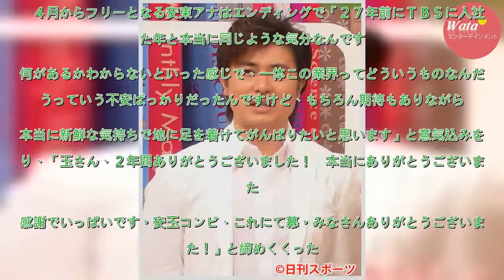ＴＢＳ退社の安東アナに赤江珠緒アナ「単なる変態」 - 芸能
今月いっぱいでＴＢＳを退社する安東弘樹アナウンサー（５０）が３０日、同局のラジオ番組「たまむすび」を卒業。４月からパーソナリティーとして復帰するフリーアナウンサー赤江珠緒（４３）も駆け付けた。　２０１６年４月から同番組の金曜パーソナリティーを務めてきた安東アナ。オープニングでは、最後となる出演に「...